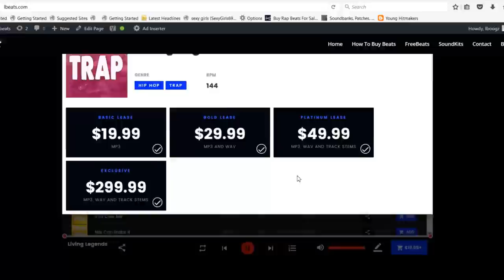[FREE] Kodak Black Type Beat "Heavy Rain" (Prod By Lbeats) Emotional Sad Pain Piano Instrumental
To Download | Beat Is Called "Heavy Rain"